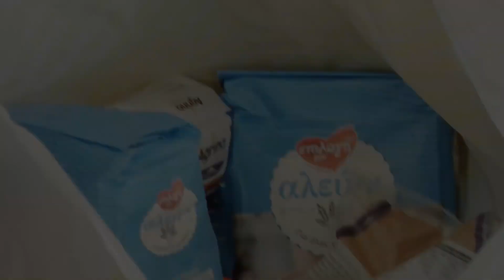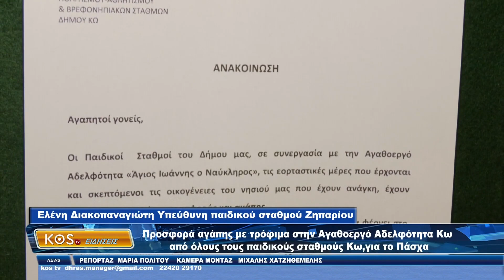ΔΕΛΤΙΟ KOS TV 19 04 2022